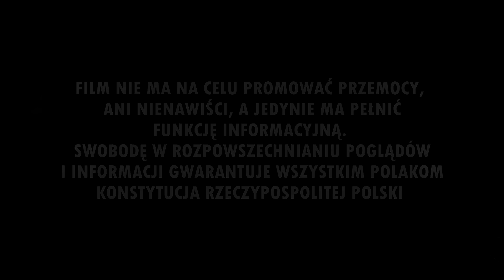"JEŹDZIMY OD LAT" - Górnik Zabrze w Białymstoku (17.08.2019 r.)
Jagiellonia Białystok 3-1 Górnik Zabrze (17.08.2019 r.)
Materiał dzięki uprzejmości: zoltoczerwone.pl